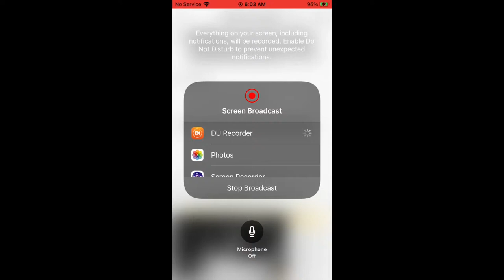Eagle Country Bald Eagles (Nest Cam) 12/27/2023 06:02